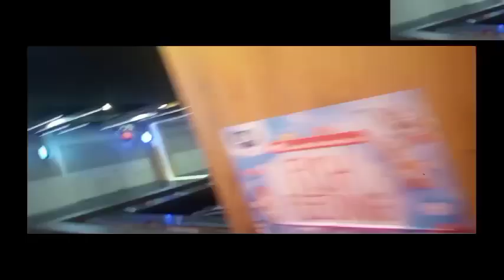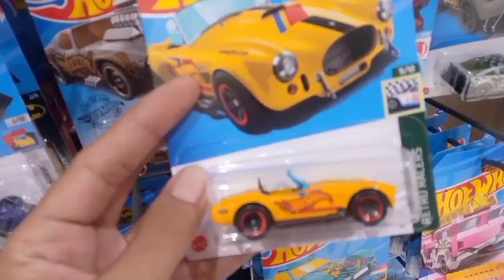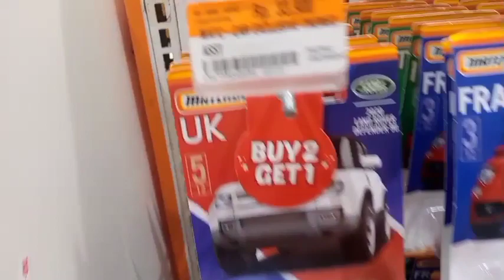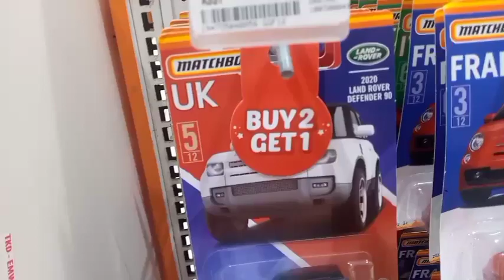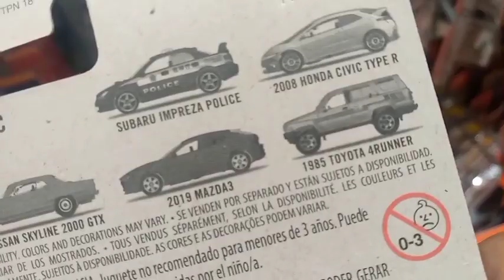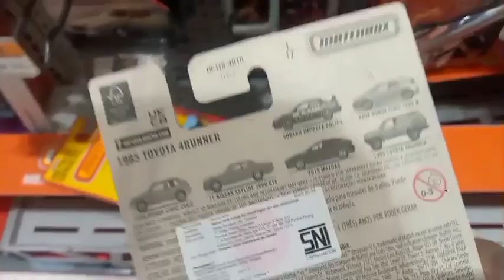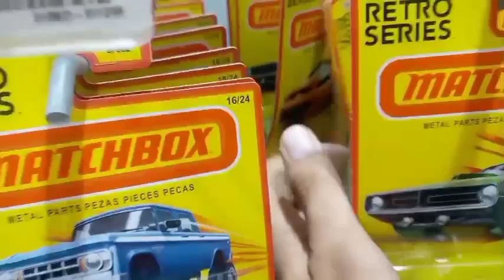HUNTING HOTWHEELS DAN MATCHBOX CUMA 100K DAPAT BANYAK.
Pagi ommers and tants, wahhh kali ini hansdiecast2 dapat lot terbaru dari Hotwheels dan matchbox lohhh...

salam🙏